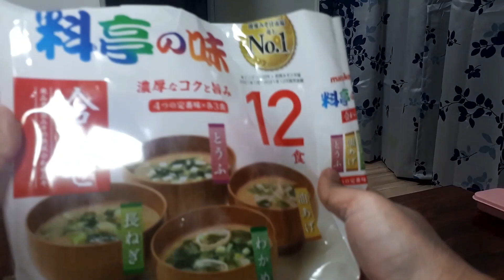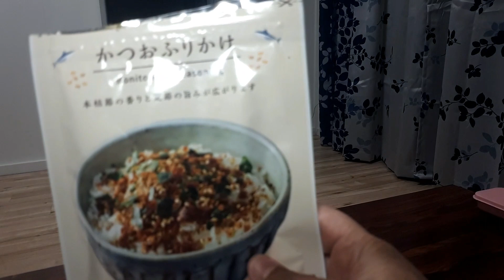SHARING SHARING - What I have for dinner in Japan (Natto & Sup Miso)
Hai semua 😍 Terima kasih yang sudah like video ini. Kali ini aku pengen share video aku makan malam pakai Miso shiru dan natto yang sempat viral di Indonesia kemarin. Happy watching and enjoy ❤